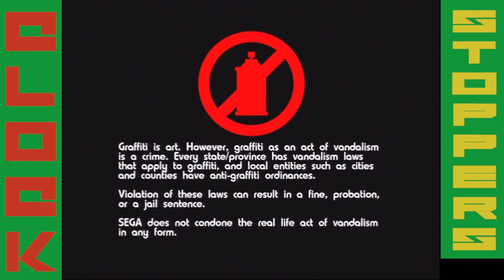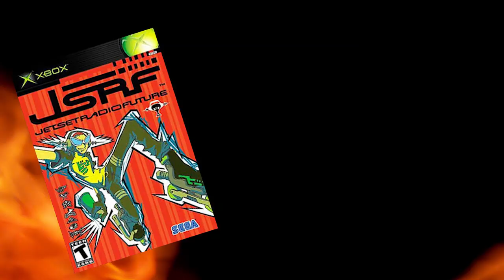Clock Stoppers - Jet Set Radio Future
It's been awhile but we finally present Episode Three!
We give Jet Set Radio Future a whirl and don't have the reaction we always dreamed of.  Also in this heartwarming episode, Dom understands the concept of love!

Special Thanks!